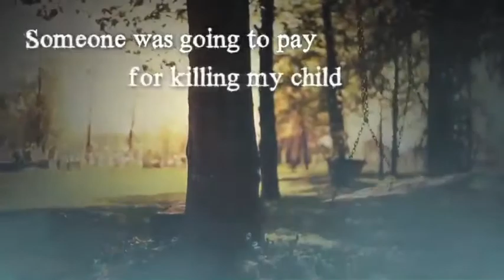Voiceover Actor - Melissa Exelberth - Unholy Hunger Book Trailer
- Voiceover Talent Melissa Exelberth - Really creepy book trailer for the novel Unholy Hunger by Heather James.  I love voicing the dark stuff.